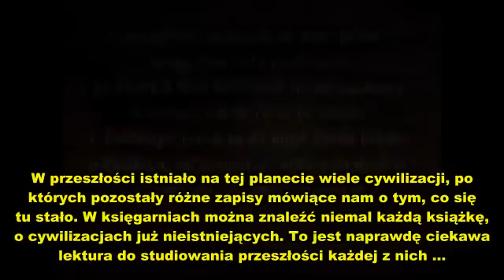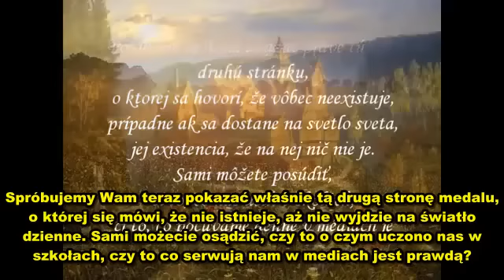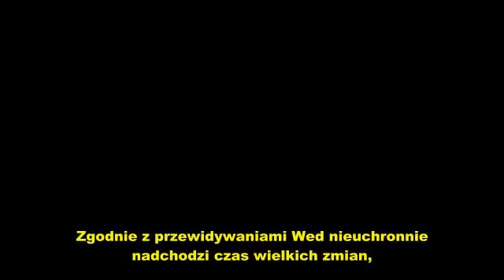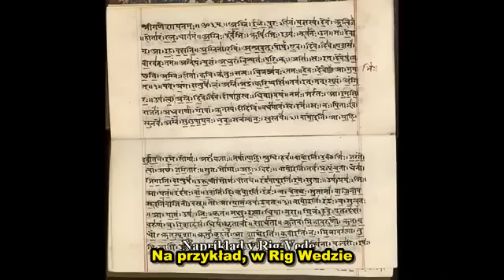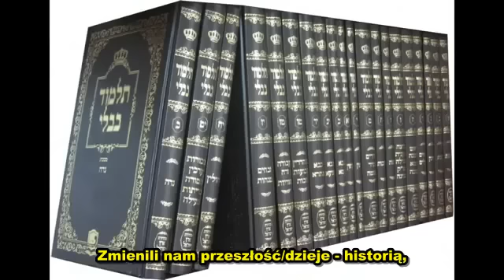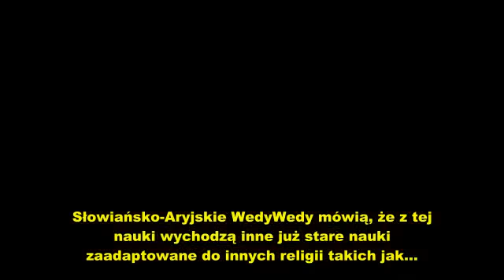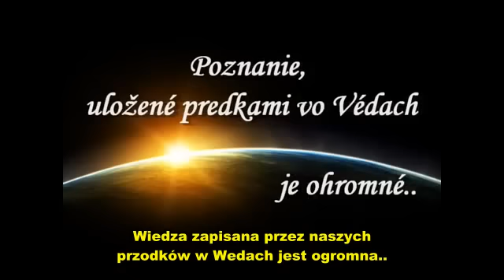Czym są Słowiano-Aryjskie Wedy ?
zamieściłem  już kiedyś  ten filmik ale wtedy był ciekawostką bez tłumaczenia . Dziś z napisami.